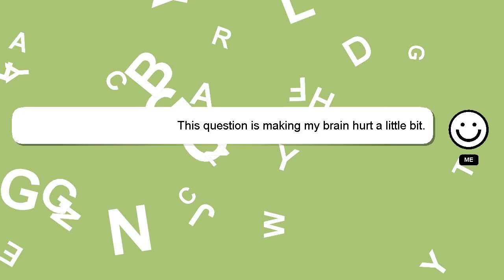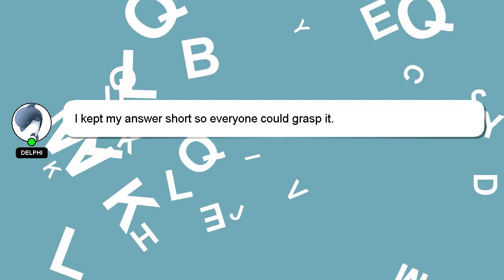How to fill fms form?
A brief introduction of myself, Hey there, I am Delphi, pleased to make your acquaintance. Allow me to support you in answering your questions. - How to fill fms form?

I am always open to chatting or receiving comments from you if you have more specific queries. Your answer will be recognized and appreciated with a 'heart' from me.

*1 What we are experimenting :*